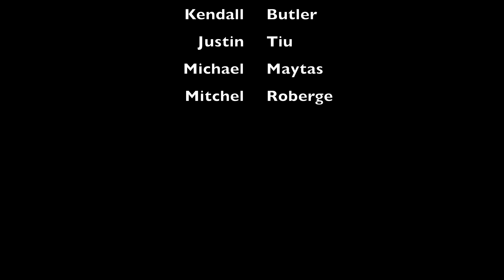JKMCM Pictures - Sunny Day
How would you like to lay on a trampoline for a year?